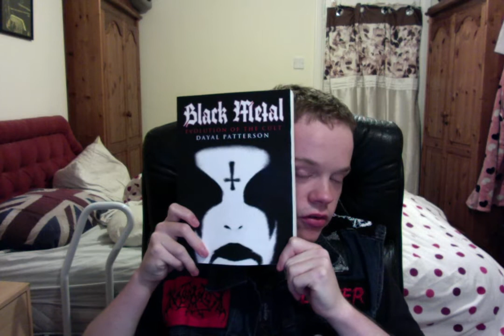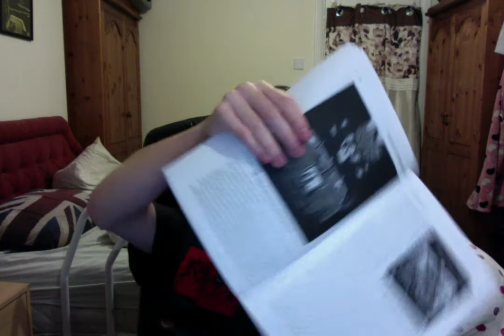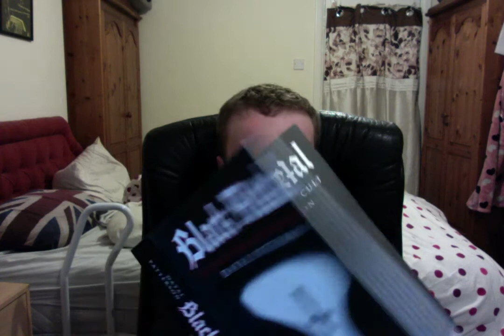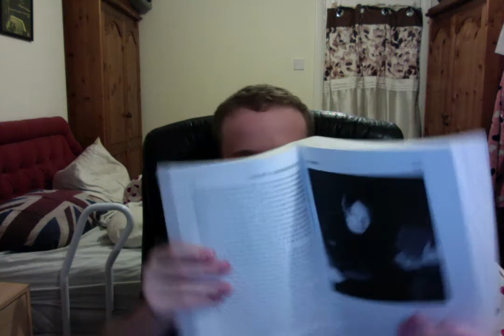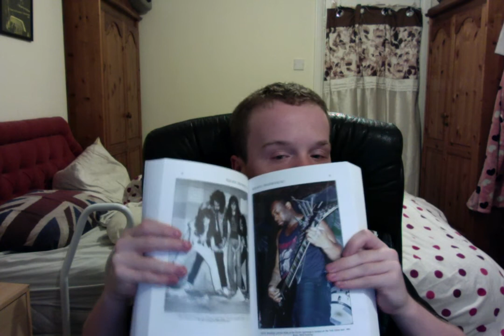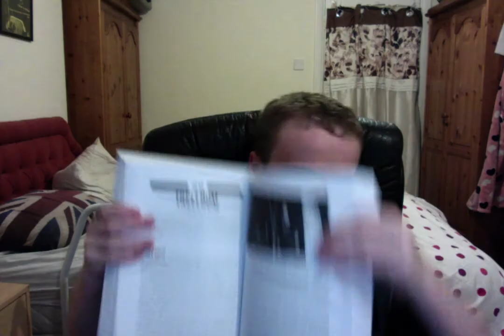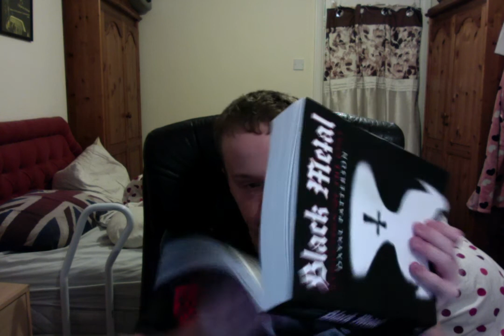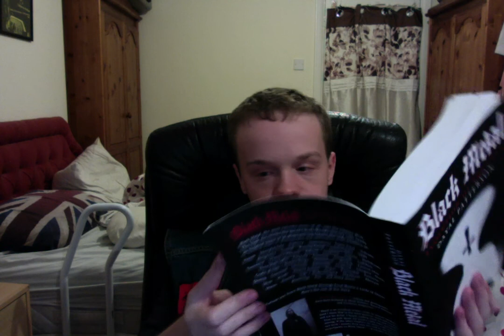me going through my book black metal evolution of the cult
black metal evolution of the cult